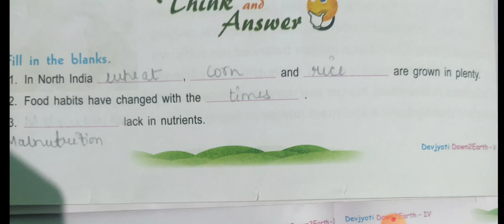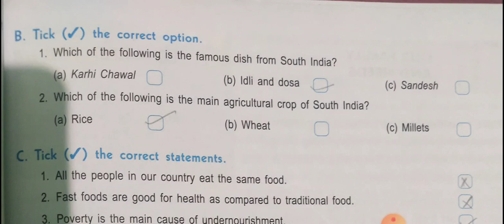Class-5 Subject-E.V.S Chapter-11 Book Exercise